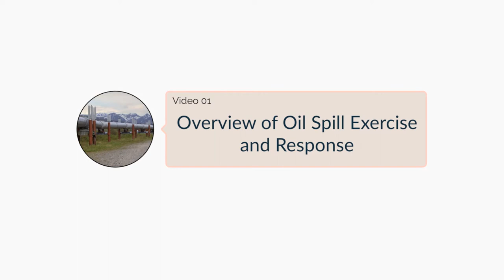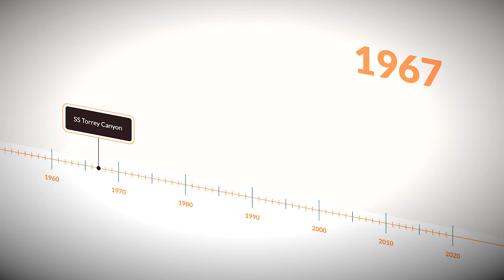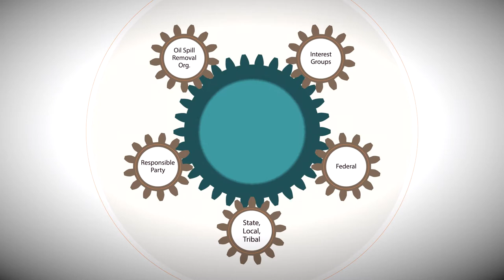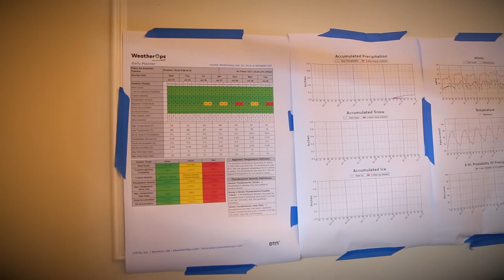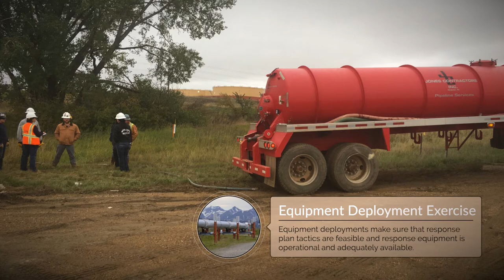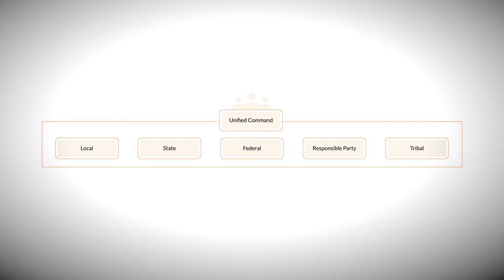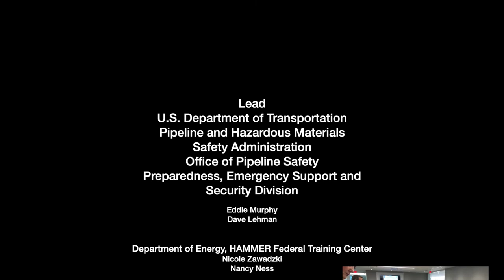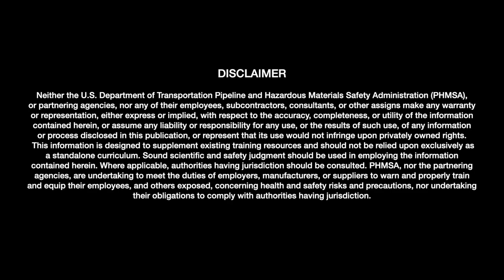Overview of Oil Spill Exercise & Response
This introduction video covers the history, authorities, and complexities of oil spill response and outlines how the oil spill response community works together on planning. It also provides an overview of oil spill exercises and response.